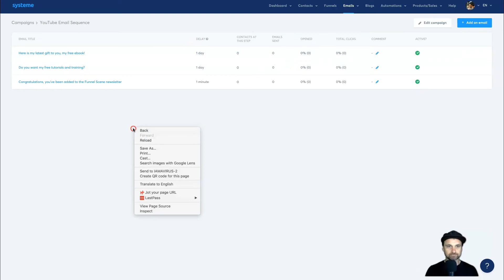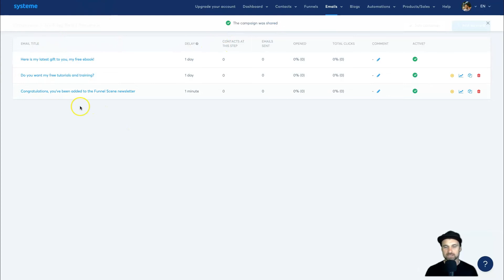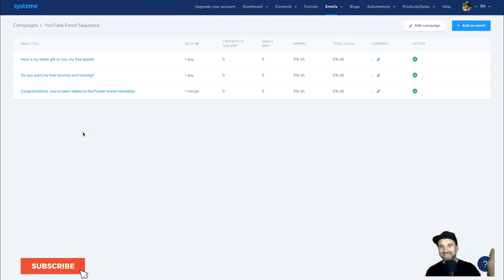How to Share an Email Sequence on Systeme io ✅ Bonus Course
How to Share an Email Sequence on Systeme io ✅ If you haven't got Systeme.io yet and want the free course, sign up to Systeme NOTE: This is ONLY for NEW Systeme.io members, not for existing ones.

If you have recently heard about Systeme.io's latest feature, you'll be excited to learn how to share an email sequence on Systeme.io. Systeme has been releasing loads of features recently, and this is one I've been looking forward to!

With the click of a button, you can import an entire email sequence from one account inside of Systeme to another. A definitely game changer.

If you want to upskill your Systeme game too, make sure you check out the Funnel Scene course which is filled with Systeme.io training, templates, traffic training, and affiliate marketing training all created to help you get success using Systeme.io. Find out more

0:00 Sharing Email Sequence on Systeme.io
1:25 Systeme.io Email Sequences
1:57 Copying Share Campaign link
3:02 Preview (Shared link without account)

I hope you enjoyed this How to Share an Email Sequence on Systeme io video, if you did make sure you hit the thumbs-up button and smash subscribe to stay up to date with more Systeme.io training videos